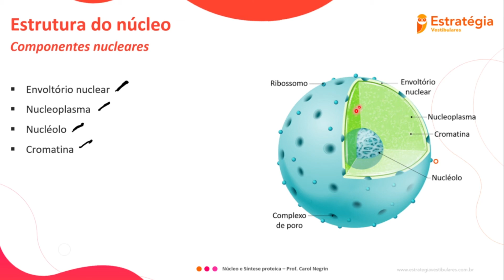Componentes Nucleares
Neste vídeo sobre Citologia nós abordaremos os Componentes Nucleares.